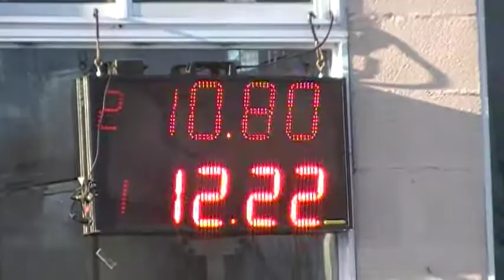01/06/2017 300 Libres El Canal De Todos Picadas De Avellaneda.